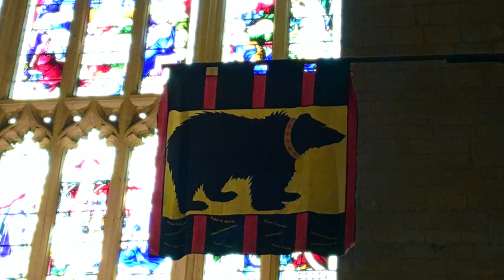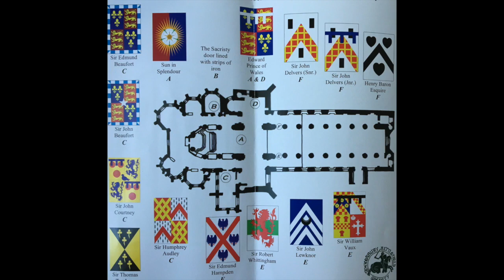Inside Tewkesbury Abbey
A brief tour of Tewkesbury Abbey and the role it played in 1471.

Narrated by Cat Taylor
Recorder player: Elizabeth Aston
Singers: Mim Monk, Catherine Sawyer, Lissie Fuller, Tim Burton, and Doug Jones
Battle photography provided by Jack Boskett
Images from The Story of Tewkesbury Abbey by Rena Gardiner
Filmed, edited and mastered by Harrison Williams